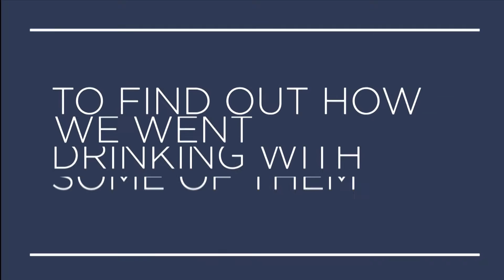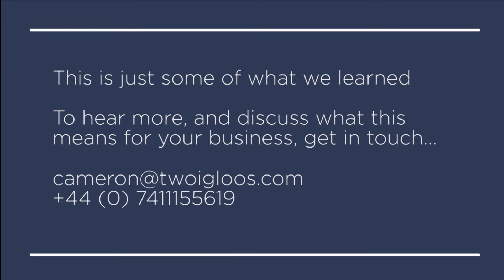Drinking with Millennials: Beer Edition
We went drinking with some Millennials to find out where they go, what brands they love and what they think of advertising. Check out the three things we learned from drinking with millennials, beer edition!

Two Igloos is design-led innovation business working with organisations, from start ups to established brands, helping them change the status quo.